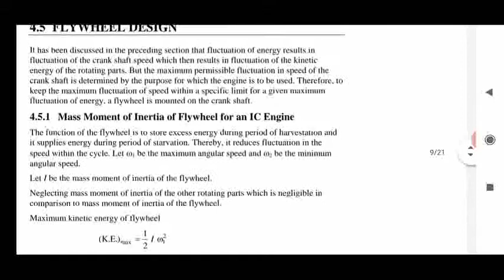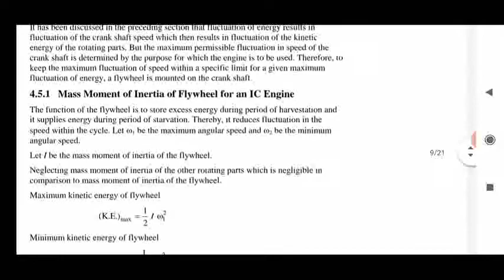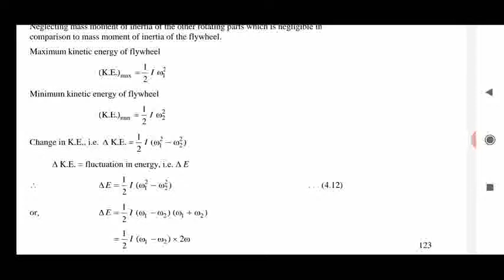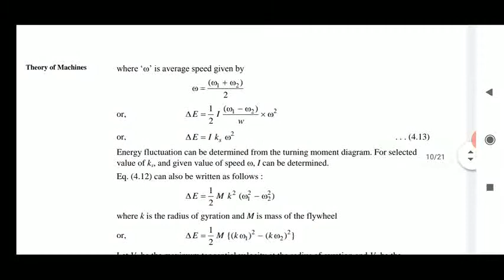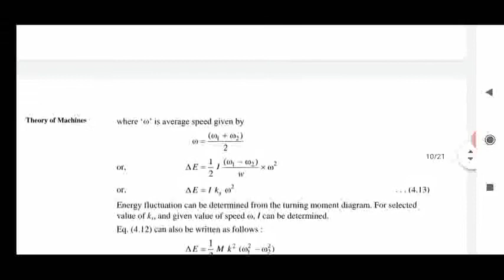ME 308 design of flywheel by mahendra singh